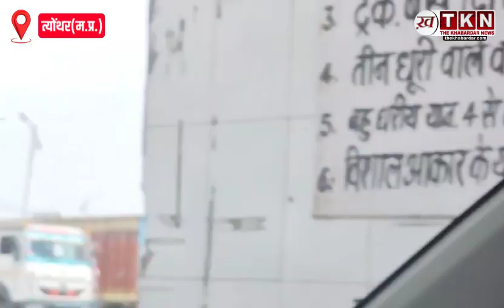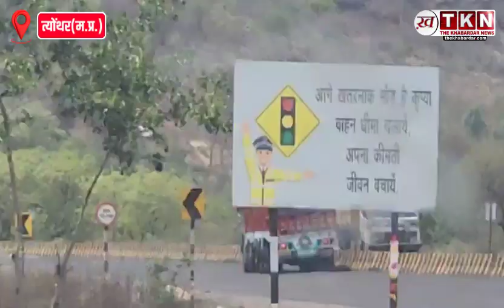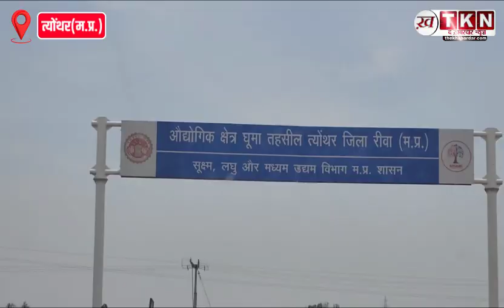BJP सरकार के इस काम को देखकर ,आप समझ जायेंगे काम हुआ या जुमेलबाजी !Loksabha Election 2024 !!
जैसे कि लोकसभा चुनाव 2024 के पास आते हैं, भाजपा सरकार के कामों पर नज़र डाली जा रही है। क्या यह विकास वास्तविक है या केवल राजनीतिक चालें हैं? भाजपा सरकार द्वारा शुरू की गई इंफ्रास्ट्रक्चर परियोजनाओं और पहलों के चारों ओर प्रगति बनाम राजनीति विवाद पर अपने विचार और राय साझा करें। चलो, भारत के विकास के भविष्य के बारे में बहस में खोजते हैं